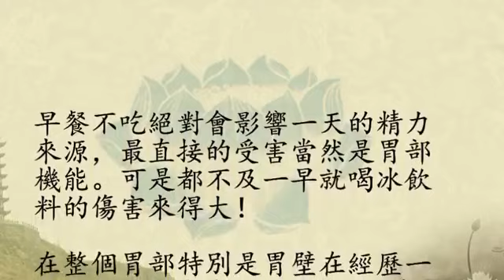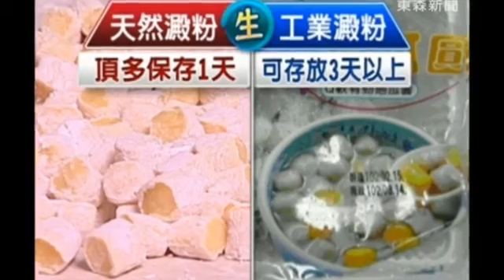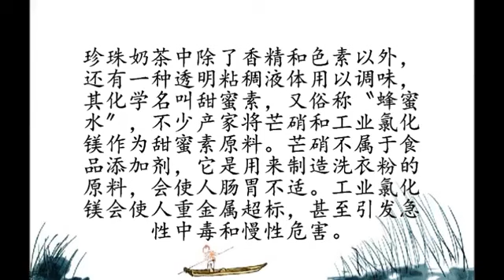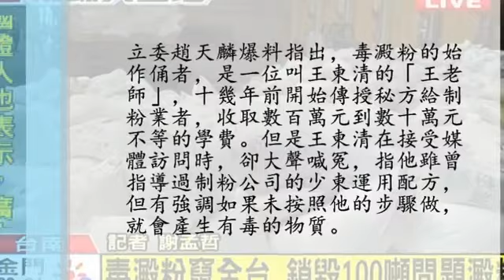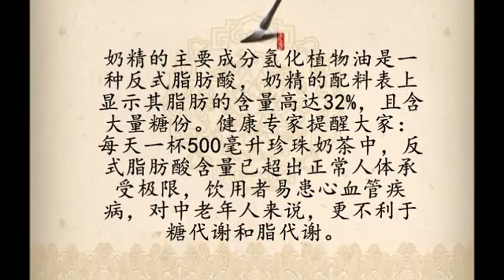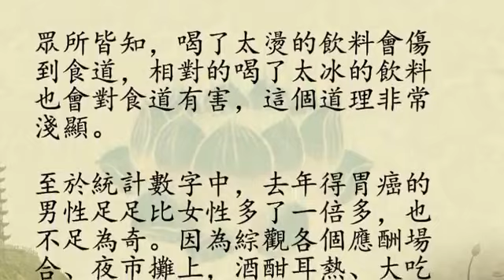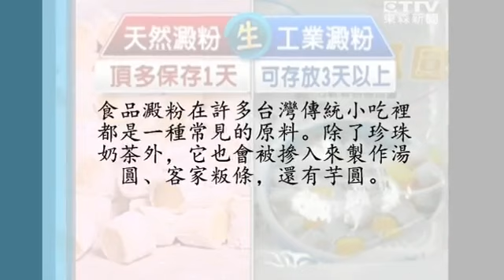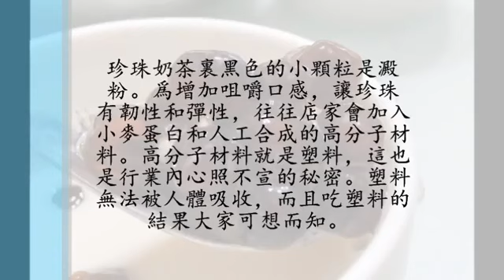看完你還喝不喝咖啡？這12個咖啡的驚天大秘密，看完我徹底震驚了！！！(小陳世界)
請注意！早上千萬不要喝這款咖啡，原來癌症是這樣來的！一定要分享給你愛的人. 透過影片洗滌心靈，希望大家跟我们一起“寻找健康人生”！.

」…少了這個動作，超商咖啡對身體居然會造成.真的太可怕了！ 臺灣的超商超級方便，.

YouTube 頻道搜尋→FaceBook粉絲專頁搜尋[☀.¸¸. •歡迎轉貼、分享快樂小陳•.¸¸.☀.] 支持請按【讚】.